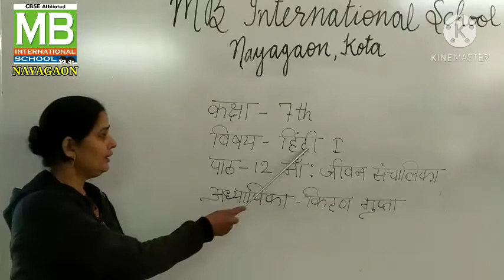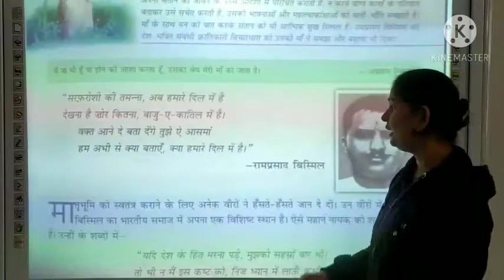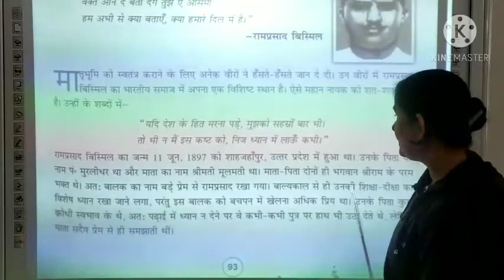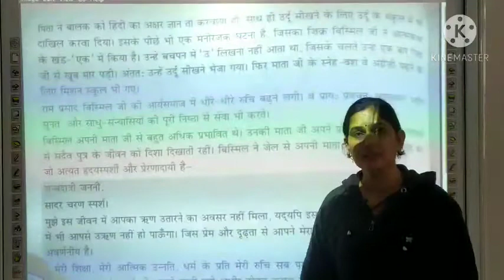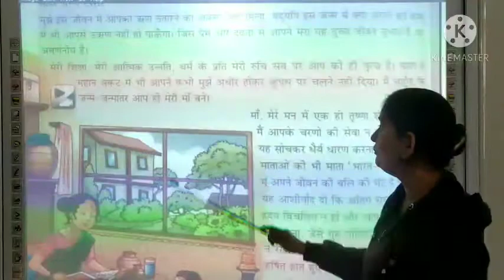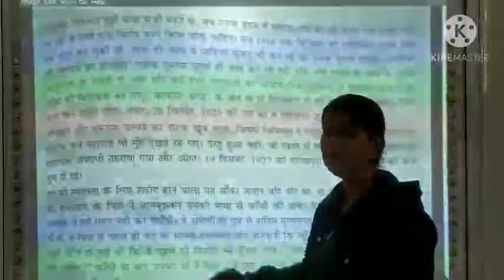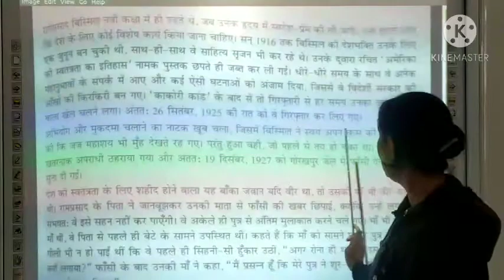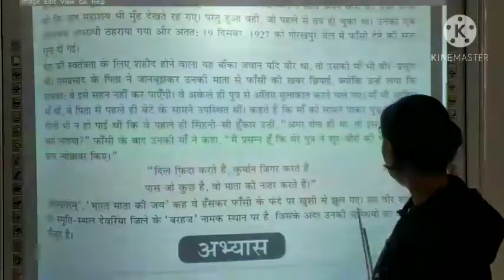KG_7th_ Hindi Text_ Ch -12_माँ - जीवन संचालिका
Teacher- Ms. Kiran Gupta
Subject- Hindi Text
Class- 7th
Ch-12
माँ - जीवन संचालिका